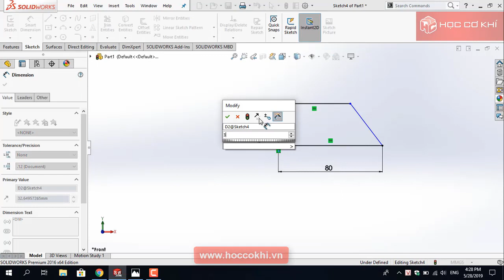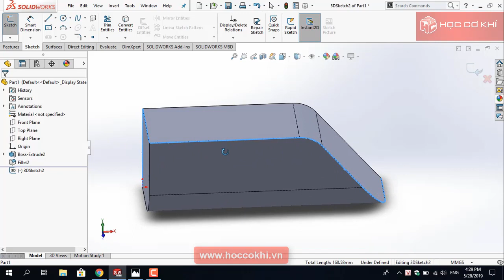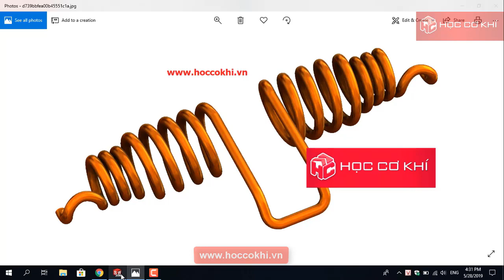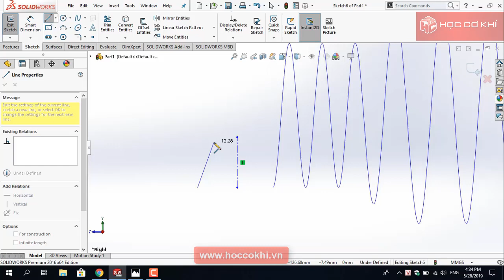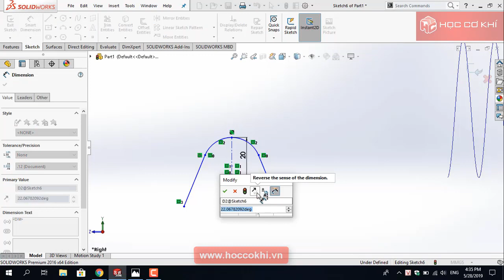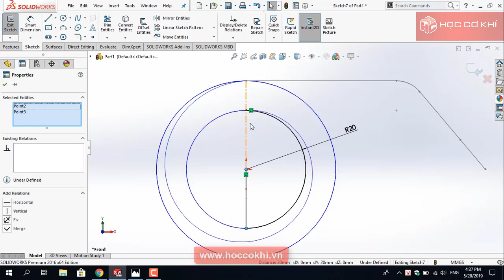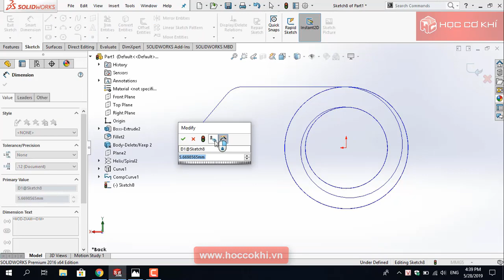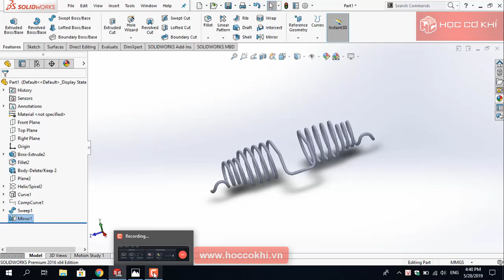[hoccokhi] Hướng dẫn vẽ lò xo 3D Sketch | S.phẩm của h.viên tại khóa học SolidWorks nâng cao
How to design Spring in Solidworks by 3D sketch
Sản phẩm của học viên tại khóa học Solidworks nâng cao của trung tâm Học Cơ Khí. Video là 1 trong những video đầu tay của học viên tự quay nên nhiều vấn đề như âm thanh hay hướng dẫn chưa mượt thì các bạn thông cảm nhé.
This Channel contains topics about:
- SolidWorks Tutorials
- SolidWorks Sketching
- SolidWorks Surface
- SolidWorks Weldments
- SolidWorks Assembly
- SolidWorks Drawing
- SolidWorks Simulation
- SolidWorks Motion
- Inventor
- AutoCAD
- MasterCam
And MORE
Theo dõi Trung tâm Học Cơ Khí